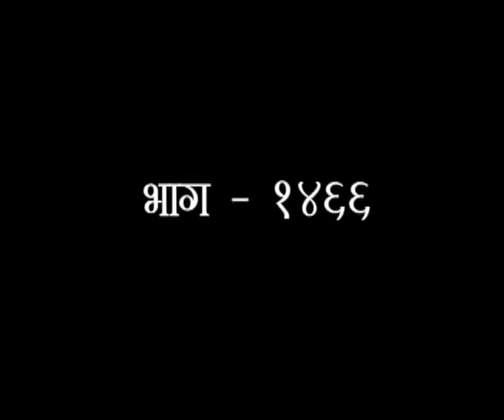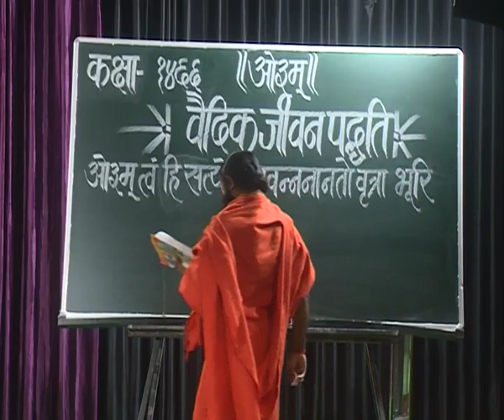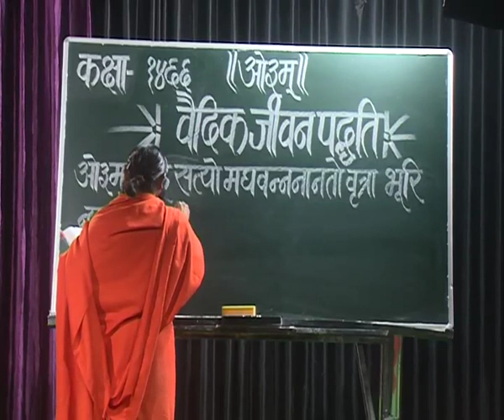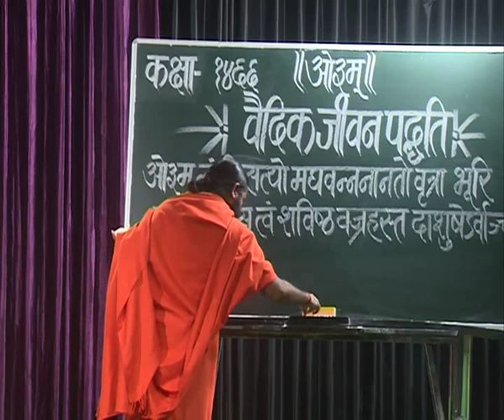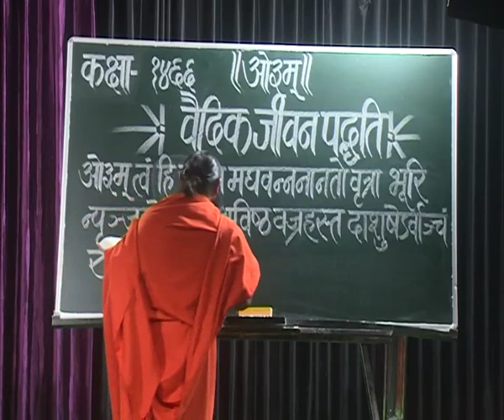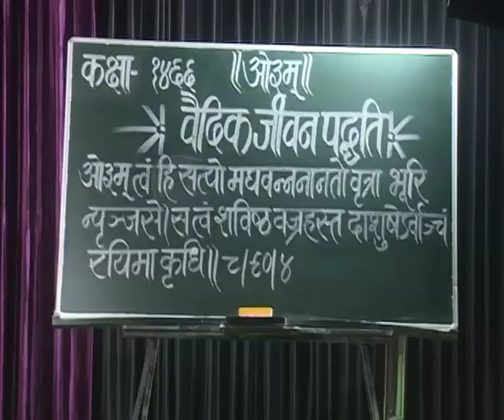वैदिक जीवन पद्धति भाग - 1466 || स्वामी परमार्थदेव जी || वैदिक चैनल || Vedic Channel